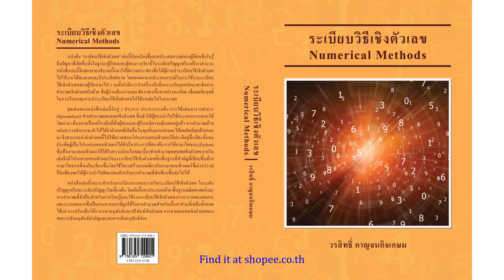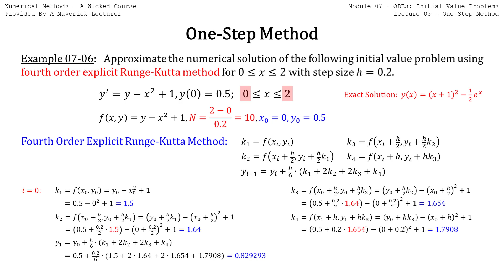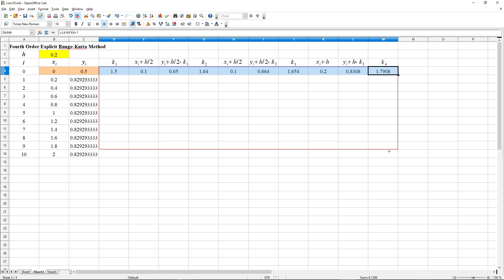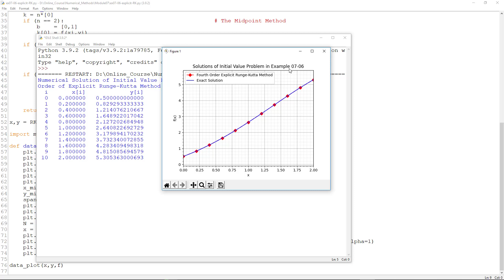Numerical Methods 07-03 H) Fourth Order Explicit Runge-Kutta Method Using Spreadsheet and Python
การใช้แผ่นตารางทำการ (Spreadsheet) และไพธอน (Python) หาผลเฉลยของปัญหาค่าเริ่มต้นด้วยระเบียบวิธีของรุงเงอ-คุททาโดยชัดแจ้งอันดับสี่